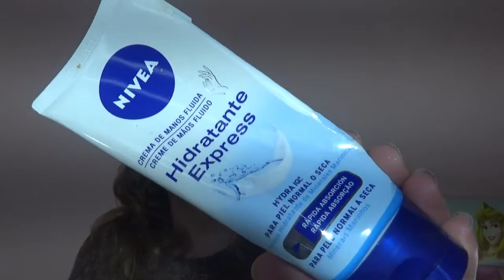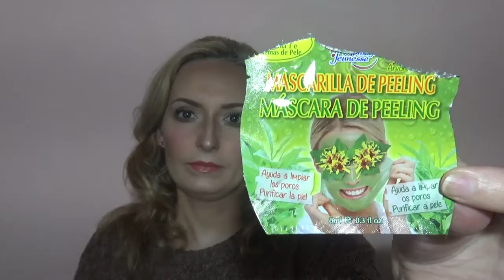Productos TERMINADOS # Enero 2021 / Maquillaje y cosmética. ¿Qué merece la pena volver a comprar????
Hola!!! Hoy vamos a ver los productos terminados de maquillaje y de cosmética. Veremos los que merecen la pena volver a comprar y cuál no merece la pena volver a invertir en ellos.
¿¿Vamos?? ¿Me acompañas?? ¡¡¡Vamos!

Si todavía no están suscrit@s, les invito a que lo hagan en este momento, pueden hacerlo
aquí  👇👇